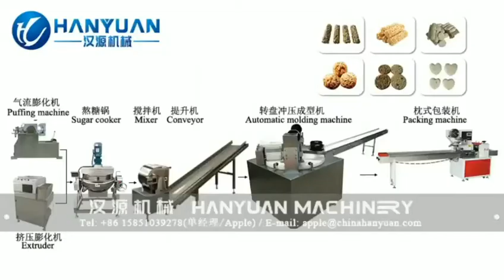Crispy rice balls production line,Crispy rice balls making machine,Crispy rice balls molding machine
Sales Manager:Apple

ADD: Fangong Industry Park, Dongtai City, Jiangsu Province, China